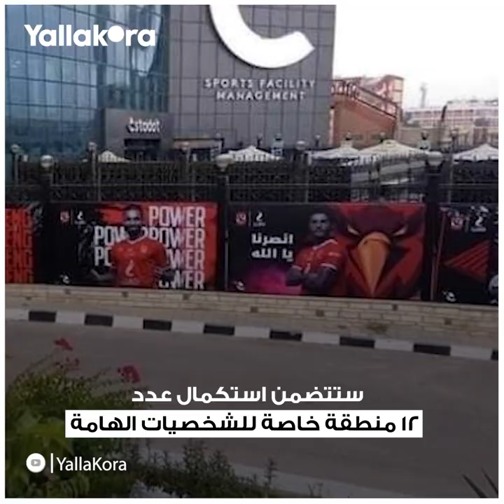ستاد الأهلي.. النسر يزين الافتتاح واللون الأحمر يكسو الملعب وترقيم المدرجات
افتتح النادي الأهلي ملعبه الجديد بانطلاق النسر شعار النادي وإقامة مباراة بين قدامى النادي، فيما طغى اللون الأحمر المميز للأهلي على الملعب واللافتة الرئيسية أعلى المدرجات